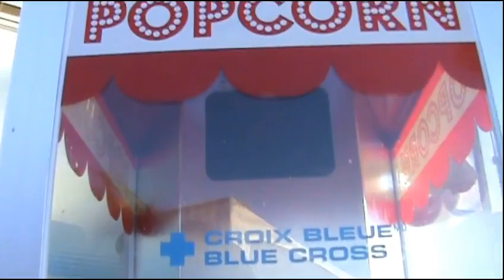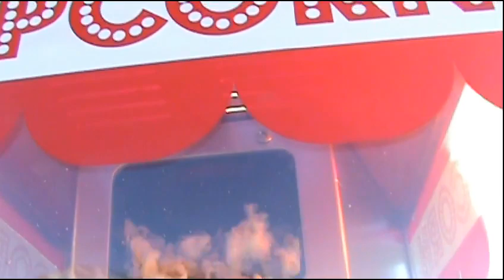Garage Sale Finds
While getting a new belt for Graham's tractor we stopped at a few Garage Sales.